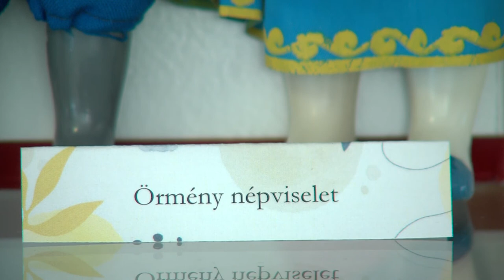15 ország - 15 népviselet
15 ország - 15 népviselet

15 posztszovjet nemzet viseletét mutatja be az a kiállítás, ami a pécsi Tudásközpontban kapott helyet. A tárlaton babák segítségével ismerkedhetnek meg a látogatók a különböző népviseletekkel. A gyűjteményt Csaplár Judit adományozta az Orosz Központ részére.